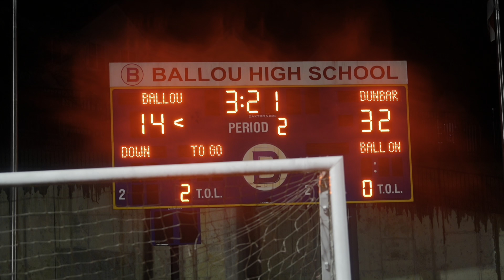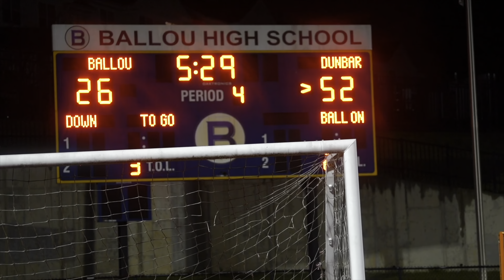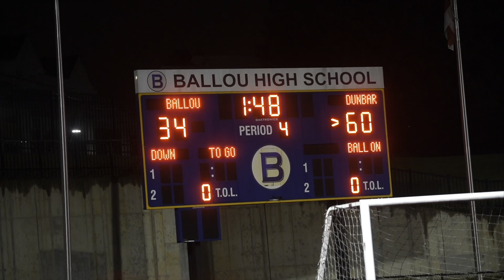Dunbar Crimson Tide vs Ballou Knights 2023: In The Trenches Football